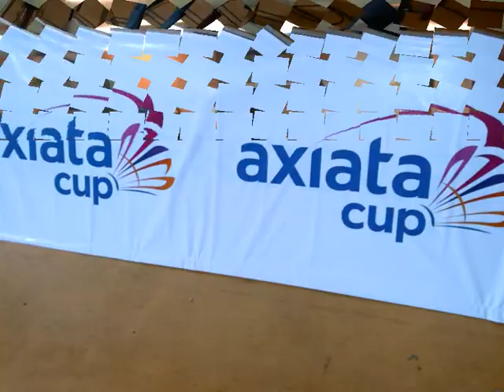hadi noh international tv cormercial axiata part 2.wmv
Published on Apr 9, 2012 by xlaxiata
Dukung Indonesia di Kompetisi Bulu Tangkis terbesar di Asia Tenggara, Axiata Cup.
Jakarta & Kuala Lumpur, 23 Maret - 15 April 2012
Category:
Autos & Vehicles